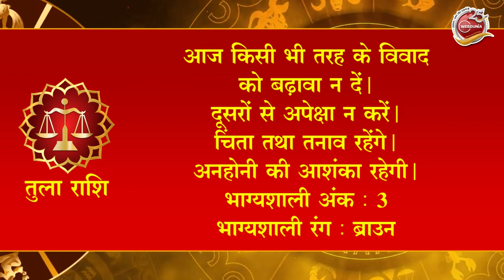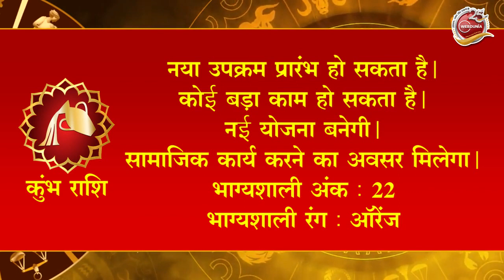Aaj Ka Rashifal 24 February: आज का दिन इन राशि वालों के लिए है खास। Astrology | 12 राशियों काराशिफल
आइए जानते हैं कि 24 फरवरी को आपका राशिफल कैसा है?